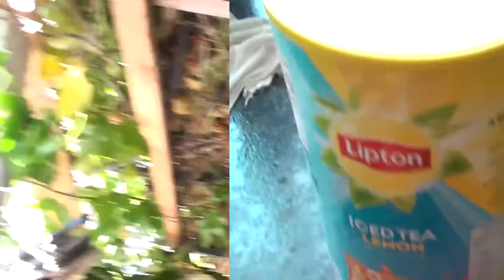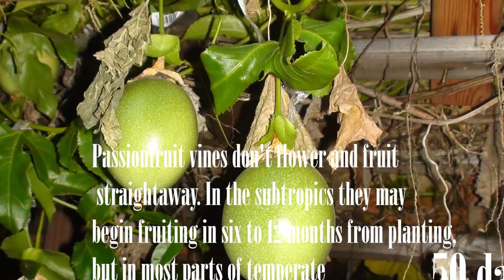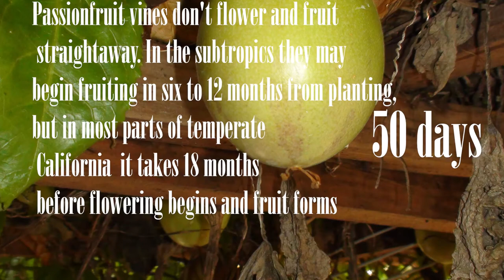Passion Fruit, Granadilla, Purple Granadilla, Yellow Passion Fruit How Long Fruit Vines Live 7 years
The dark purple passion fruit is grown in Hawaii, and southern Florida and California.

The fruit will quickly turn from green to deep purple (or yellow) when ripe and then fall to the ground within a few days.

Growth Habit: The passion fruit is a vigorous, climbing vine that clings by tendrils to almost any support. It can grow 15 to 20 ft. per year once established and must have strong support. It is generally short-lived (5 to 7 years).